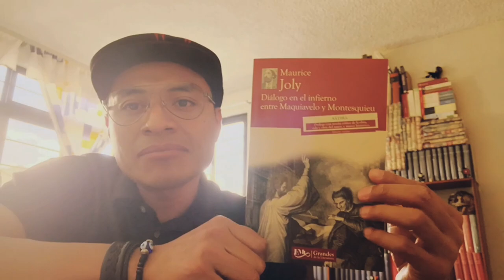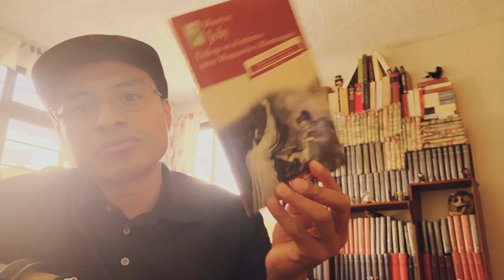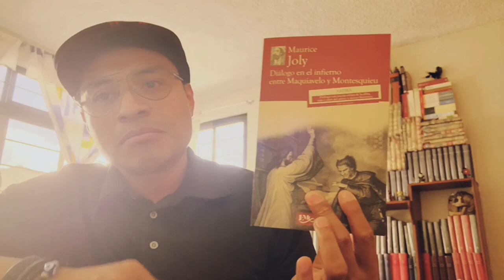Un Diálogo en el Infierno entre Maquiavelo y Montesquieu - Maurice Joly.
Título.
Un Diálogo en el Infierno entre Maquiavelo y Montesquieu.

Autor.
Maurice Joly.

Género.
Política.

Editorial.
EMU Grandes de la Literatura.

Impreso en México.

Diálogo en el Infierno entre Maquiavelo y Montesquieu es la obra más famosa de Maurice Joly. Este ensayo político se construye por diálogos ficticios, en su mayoría de breve extensión, entre los pensadores Nicolás Maquiavelo y Charles Louis de Secondat conocido como Montesquieu, y la obra es en sí una denuncia, a manera de sátira, del gobierno de Napoleón III.

Es una critica y un análisis de los gobiernos parlamentarios, representativos, democráticos y absolutostas de cualquier régimen política o económico. El régimen draconiano es utilizado para dominar y apaciguar a las masas viciosas.